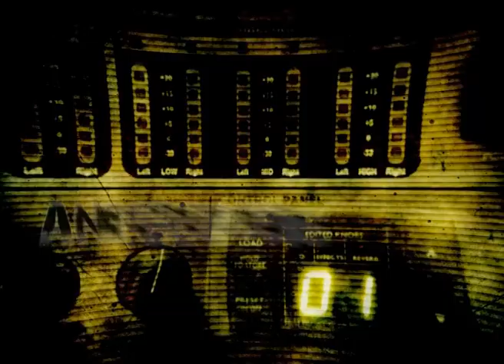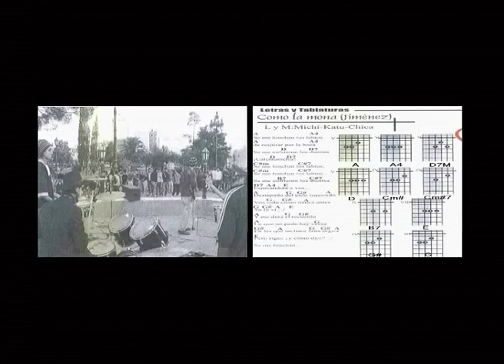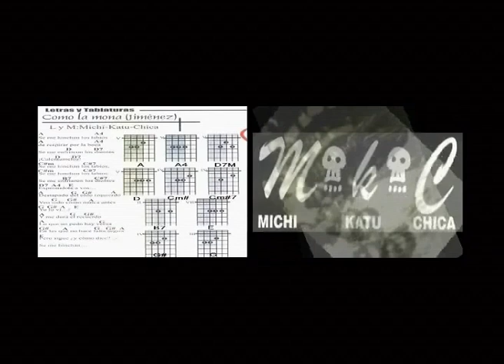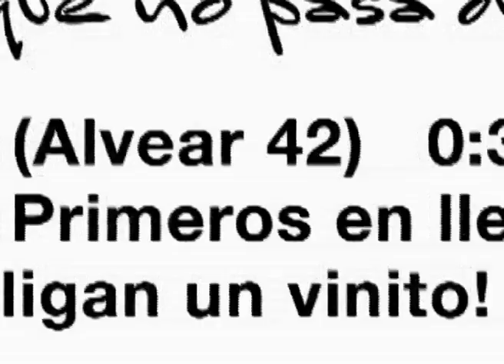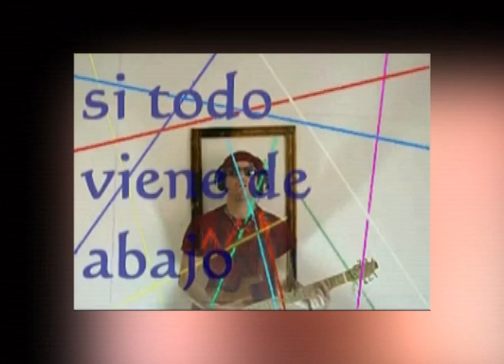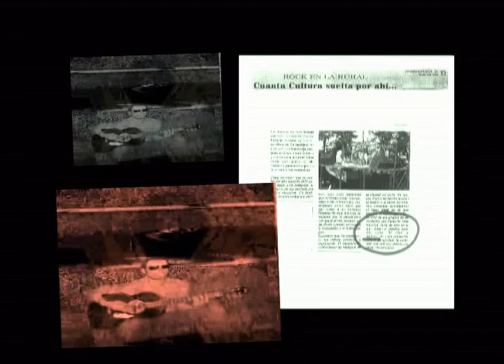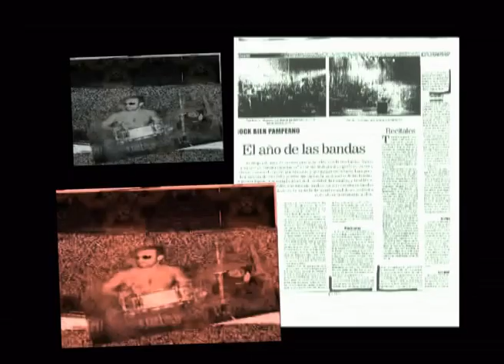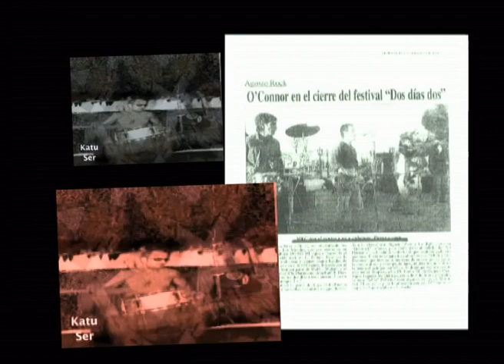Facundo Sanchez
Así de simple fue un programa de televisión, ganador del concurso “canal 3 para todos” emitido en LU89 TV Canal 3, La Pampa,  los años 2010 y 2011.

Fue un ciclo de entrevistas a músicos pampeanos, una conversación amena en donde se transitaron temas como: influencias musicales, literarias, los ofrecimientos locales, complicaciones y superaciones para lograr una trayectoria reconocida.
Las producciones pampeanas necesitan ser más difundidas y valoradas.
“Así de simple”, pretendió mostrar que no hacía falta vivir en Buenos Aires para hacer un buen disco, lograr un show de calidad y dedicarse a la música de manera profesional.

Producción y conducción: Gabriela Bonavitta
Realización: Alejo H. Introcaso